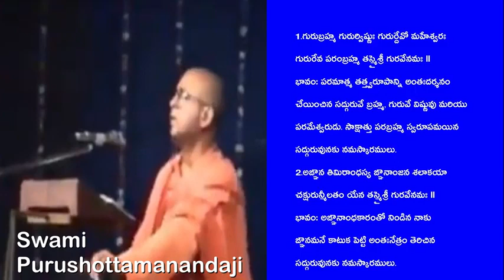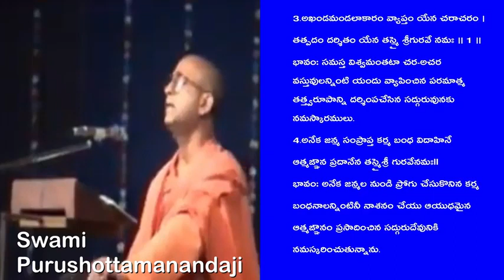గురుస్తోత్రము Swami Purushottamanandaji